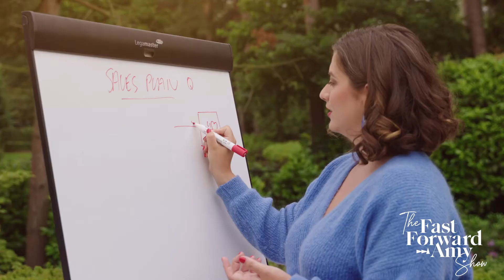Create a Video Marketing Setup on a Budget: Gear, Content Ideas & Software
In this video, I share 5 tips on how to grow your business with video marketing, how to use video to market yourself, your products, and services, and how you can actually implement video content marketing on a tiny (or even no) budget.

But there's more. These video marketing tips also include what essential video podcasting equipment you need, and to tell the truth, you don't need much. A cheap podcast setup or video podcast setup will get you far.

🔥🔥🔥 Aaaaaaaand... If you want even more tips on starting a podcast or a video show, definitely make sure to grab the checklist; Start Your Show. It includes Amy's favorite equipment and tools.

Get much more content on mindset and business. Head over to my other channels to say hi! 👋

0:00 5 low-cost video marketing tips
01:21 1. Consistency and content trump production quality
06:19 2. Get only the essential gear (hardware, software)
14:22 3. Talk to one person
19:57 4. Check your background, don't be a mess
20:21 5. Create a series of content
We do not take any responsibility for the financial decisions or any other business-related decisions made by listeners/businesses based on our podcast content. Every business has its own specifics, which we cannot take into account in this podcast.